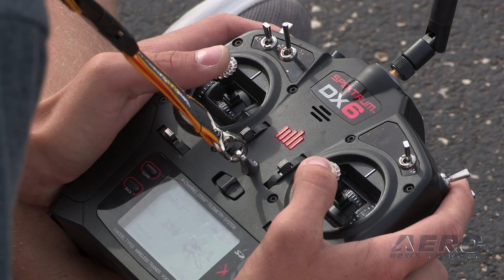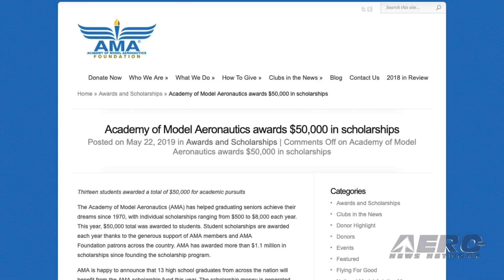AMA Drone Report 05.30.19: DJI Embraces ADS-B, FAA Update, AMA Scholarships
Also: 2019 AirVenture Innovation Preview, Jetpack Kaput, Public Safety UAS, Drones Inspect Wind Turbines

DJI has committed to install airplane and helicopter detectors in new consumer drones, using ADS-B technologies, as part of a 10-point plan to ensure the world’s skies remain safe in the drone era. All new DJI drone models released after January 1, 2020 that weigh more than 250 grams will include AirSense technology, which receives ADS-B signals from nearby airplanes and helicopters and warns drone pilots if they appear to be on a collision course. This will be the largest single deployment of ADS-B collision awareness technology to date, and sets a new standard by putting professional-grade aviation safety technology in drones available to everyone. More than 100 control towers and airports are being added to the hundreds of FAA air traffic facilities and airports that currently use the Low Altitude Authorization and Capability (LAANC) system. LAANC is a collaboration between the FAA and industry that directly supports the safe integration of Unmanned Aircraft Systems into the nation's airspace. LAANC expedites the time it takes for a drone pilot to receive authorization to fly under 400 feet in controlled airspace. By adding contract towers to the number of LAANC-enabled facilities, drone pilots will have access to more than 400 towers covering nearly 600 airports. The AMA has helped graduating seniors achieve their dreams since 1970, with individual scholarships ranging from $500 to $8,000 each year. This year, $50,000 total was awarded to students. Student scholarships are awarded each year thanks to the generous support of AMA members and AMA Foundation patrons across the country. AMA has awarded more than $1.1 million in scholarships since founding the scholarship program. All this -- and MORE in today's episode of the AMA Drone Report!!!

AMA Drone Report 05.30.19 is chock full of info in this Weekly News Episode, Thursday, May 30th, 2019... Presented by Aero-TV veteran videographer and Airborne Hosts Sophie Hurlock and is supported by ANN CEO/Editor-In-Chief Jim Campbell, Chief Videographer Nathan Cremisino, and Aero-Journalist Tom Patton.